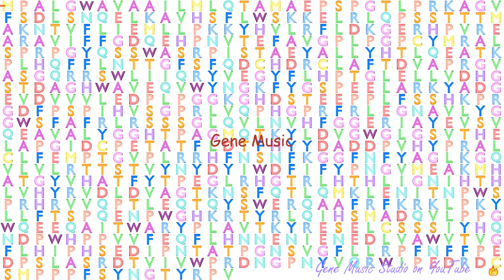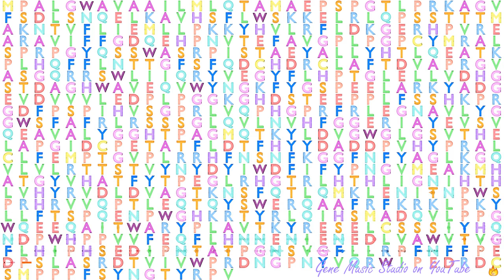Gene Music using Protein Sequence of AOC1 "AMINE OXIDASE, COPPER CONTAINING 1"